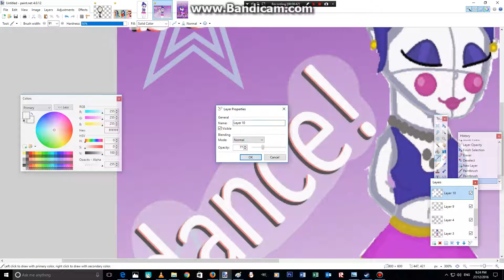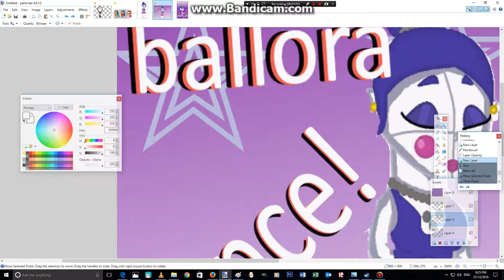fnaf sl ballora speedpaint part 5